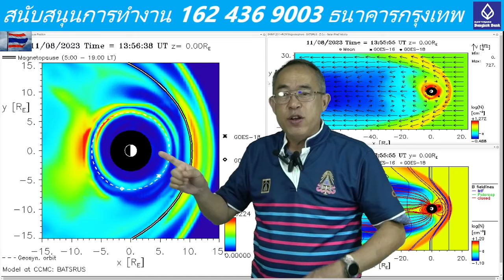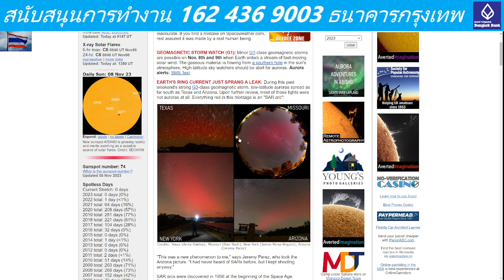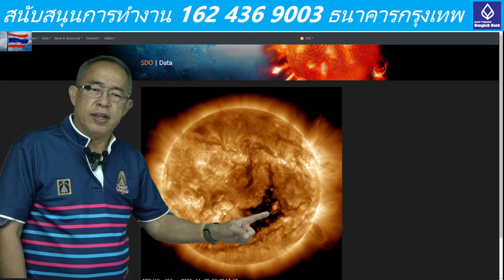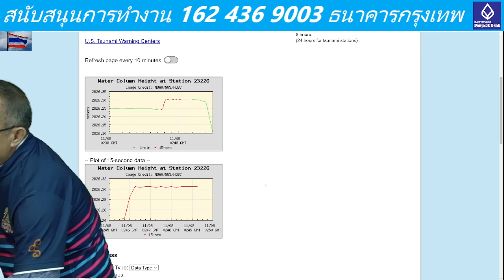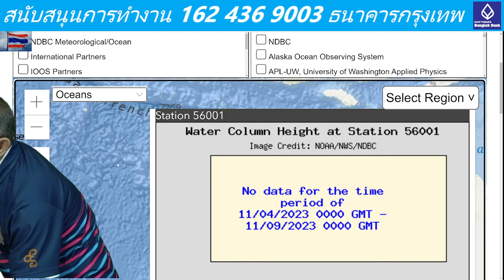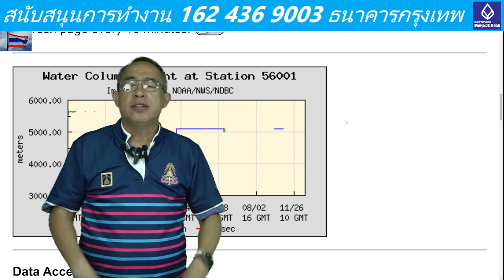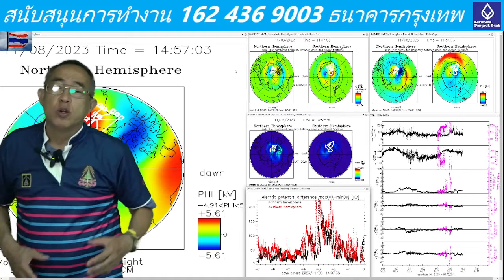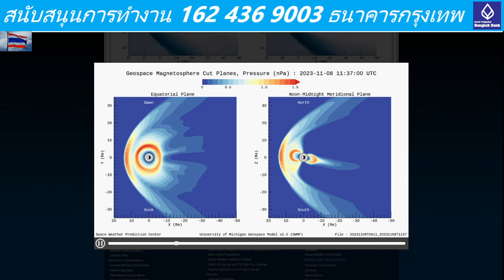๐๘๑๑๖๖๒๐๓๐ สนามแม่เหล็กที่ขั้วโลกถูกบีบอัดอย่างรุนแรง ไฟฟ้ามากมายรอบบ้านผม แผ่นทวีปออสเตรเลียมี่การ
๐๘๑๑๖๖๒๐๓๐ สนามแม่เหล็กที่ขั้วโลกถูกบีบอัดอย่างรุนแรง ไฟฟ้ามากมายรอบบ้านผม แผ่นทวีปออสเตรเลียมี่การสั่น หรือ กระเพืือม